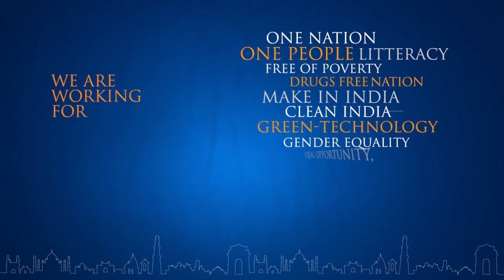My Dream India Ad by Dynamite Designers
Hope you liked the My Dream India Ad created by Dynamite Designers.

Dynamite Designers is one of the teams of Annual Design Competitions conducted by ADMEC Multimedia Institute in 2016.

ADMEC Multimedia Institute is an ISO 9001:2015 certified institute successfully furnishing professional training from the last 11 years in Delhi, India. ADMEC offers professional computer courses in the fields of Graphic Design, Web Design, Web Development, Post Production, Video Editing, 3d Animation, Architectural Interior Design, Digital Marketing. The Institute is established by the industry professionals with innovative teaching methodology.